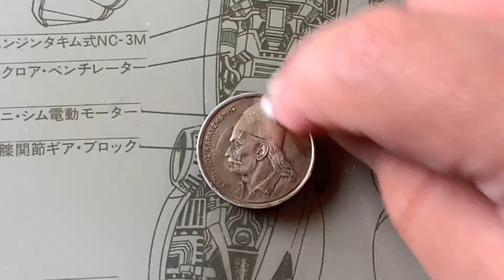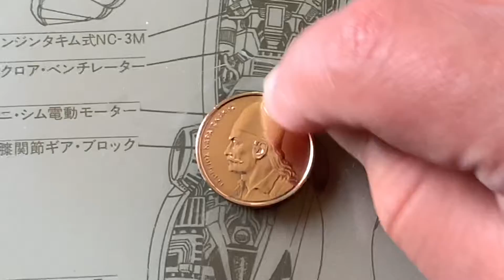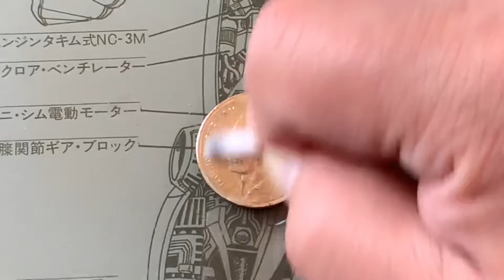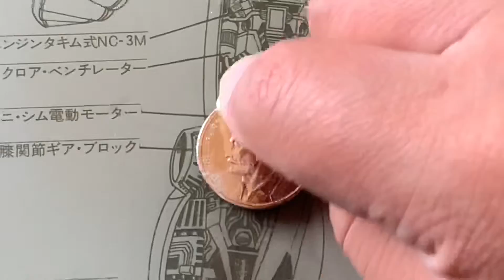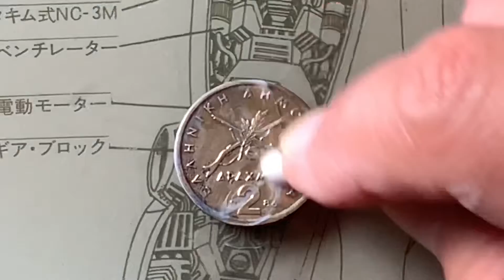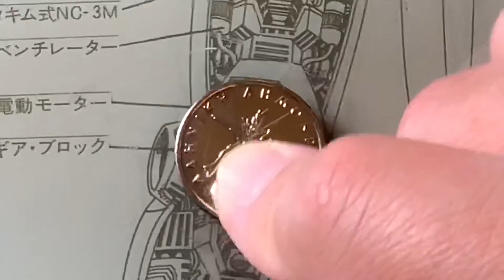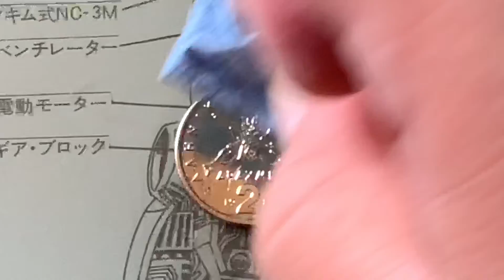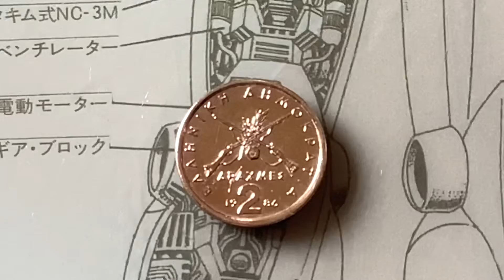【コイン磨き】ギリシャのドラクマコインをピカピカにします❗️/How to polish coins to a Mirror finish !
今回も手作業だけでコインをピカピカに磨いています！